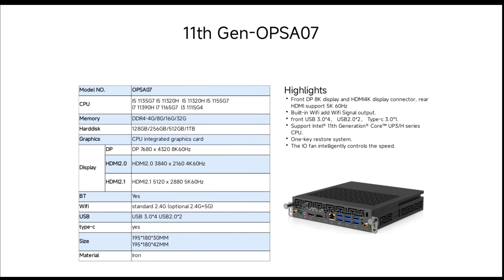Huajunsheng launches the latest five products in 2023! OPS MINI PC For Interaction Panel.